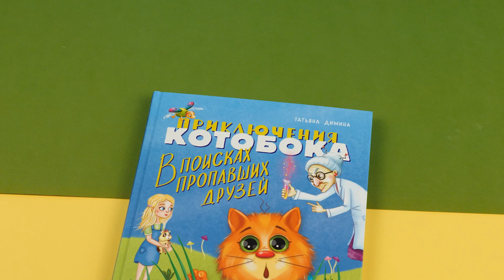Татьяна Димина «Приключения Котобока. В поисках пропавших друзей»